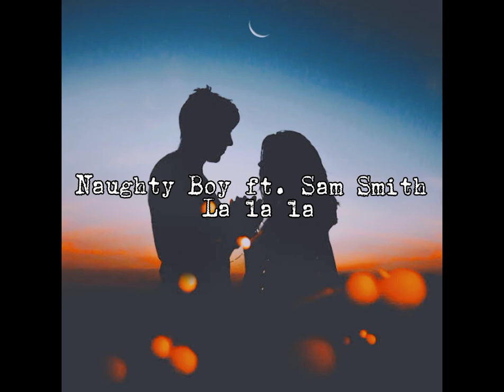Tiktok song hard to find